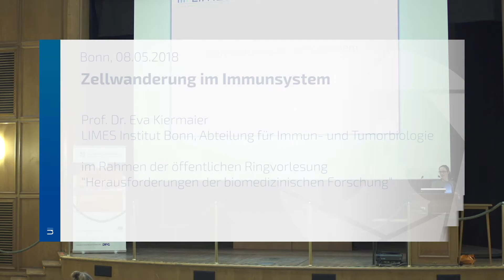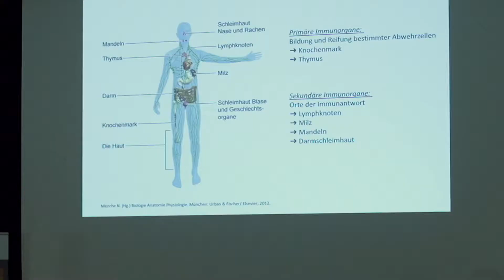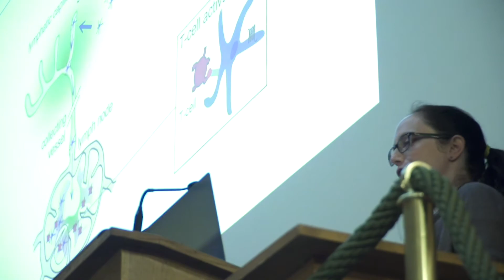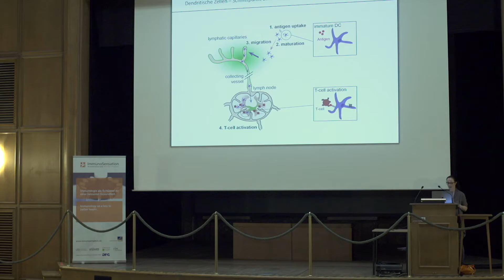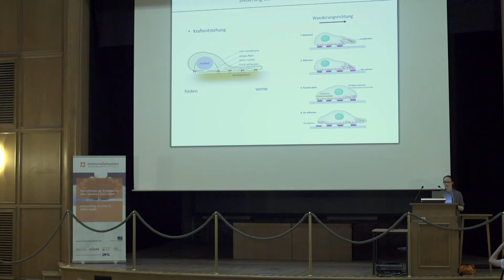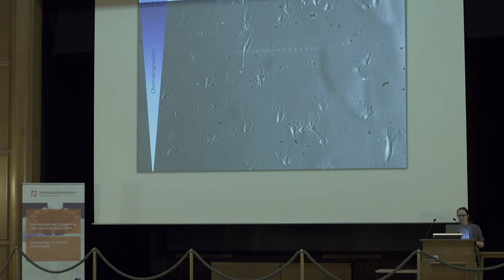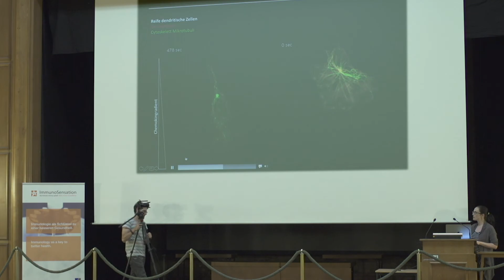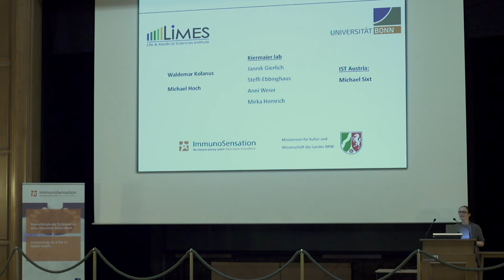Zellwanderung im Immunsystem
Unser Immunsystem ist unser Schutzschild - und steht unter Dauerbeschuss. Neue Erkenntnisse rund um das Immunsystem schildern Experten und Expertinnen des Exzellenzclusters Immunosensation in der öffentlichen Ringvorlesung „Herausforderungen der biomedizinischen Forschung“. Uni-bonn.tv hat hier die Veranstaltung mit Dr. Eva Kiermaier vom LIMES Institut der Universität Bonn, Abteilung für Immun- und Tumorbiologie, aufgezeichnet. Thema: Zellwanderung im Immunsystem.
Dr. Patricia Jebett Korir, ImmunoSensation Cluster of Excellence,